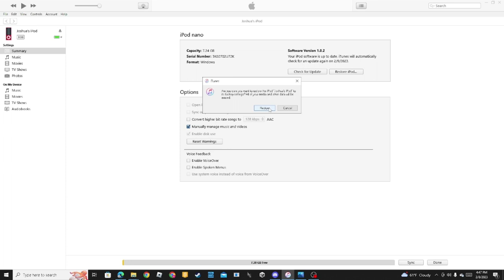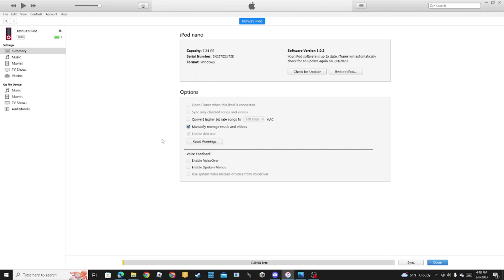How to restore your iPod,iPhone,iPad